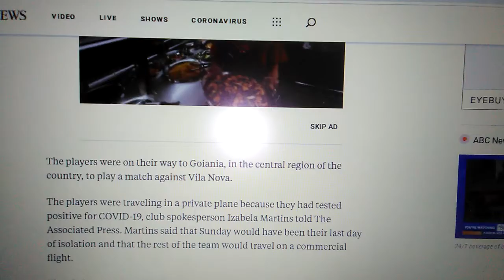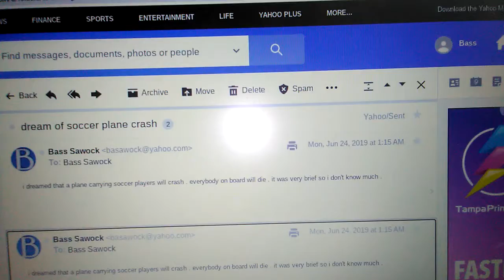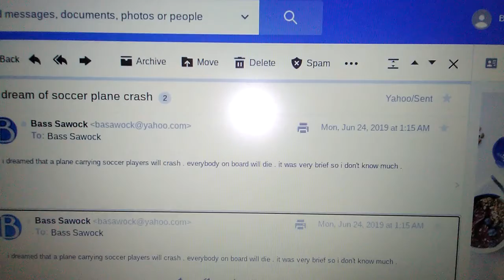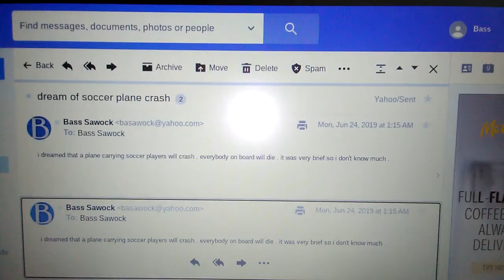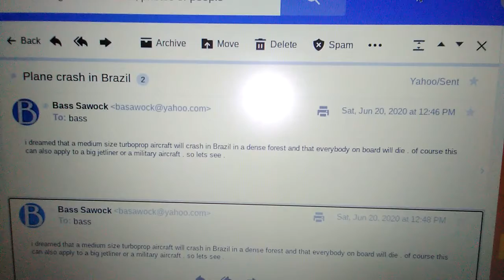Plane Carrying Soccer Players Crashed In Brazil